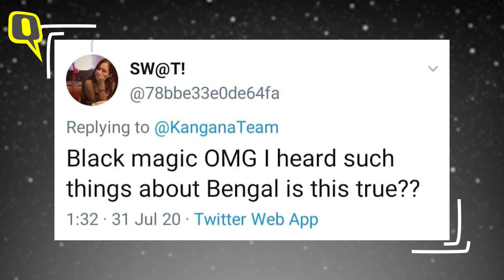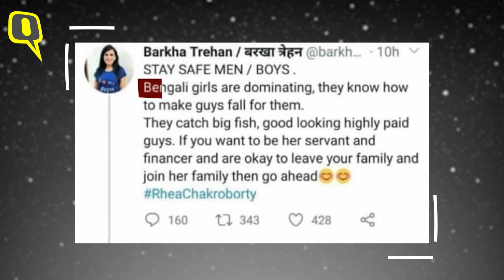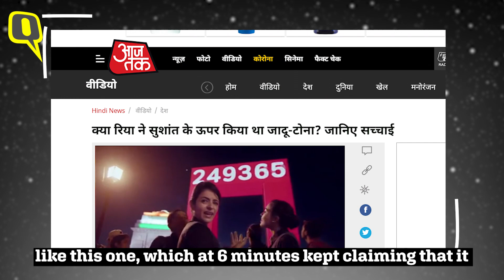No, Bengali Women Don't Know Black Magic. Stop the Misogyny! | The Quint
One of the many conspiracy theories around actor SushantSinghRajput's tragic death was that his rumoured girlfriend, RheaChakraborty, a Bengali, had done black magic on him. This sent the internet on a frenzied spiel about Bengali women knowing black magic and using it to entice men. The Bengali women at The Quint tell you why all this is just a misogynistic piece of hokum.